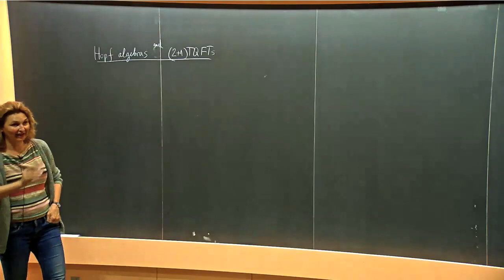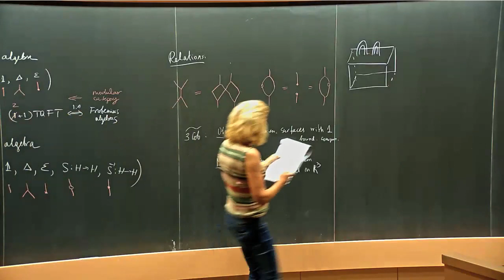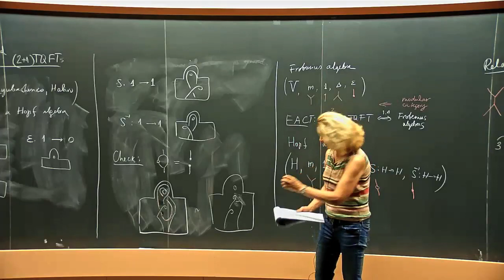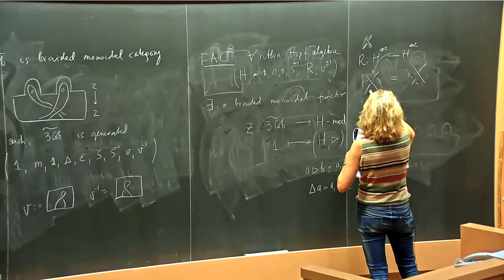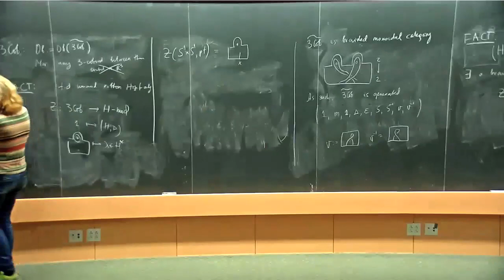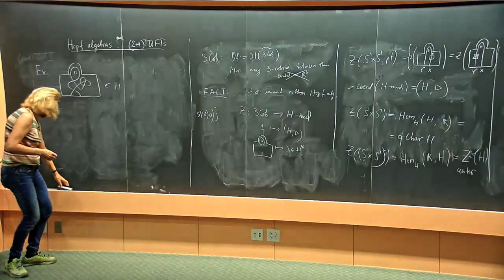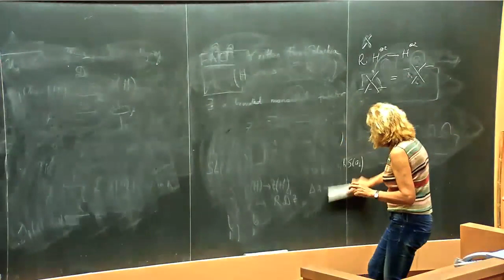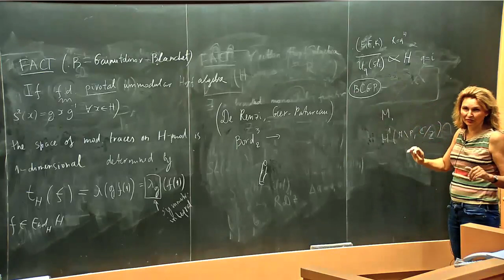Anna Beliakova - Hopf Algebras and (2+1)-TQFTs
Lecture at Quantum Knot Invariants and Supersymmetric Gauge Theories held at KITP, Santa Barbara, Nov5-Dec14, 2018.